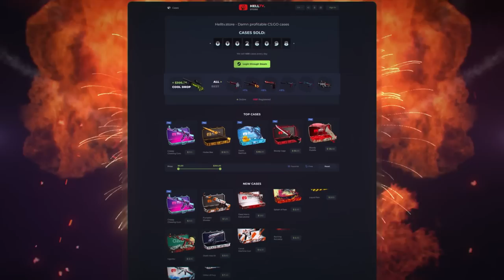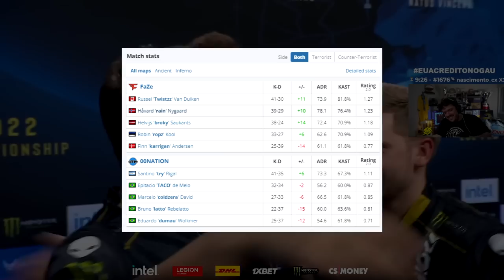Furia vs Liquid - IEM Cologne | CSGO HIGHLIGHTS